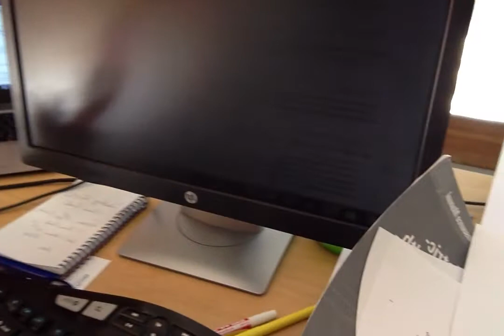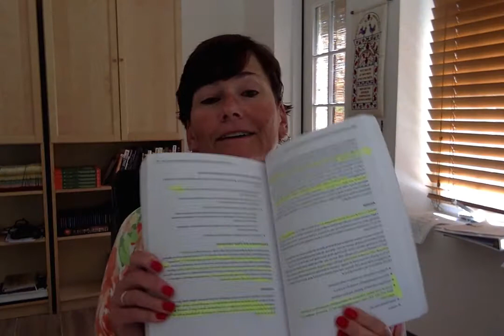Recommended readings on anxiety disorders: ANCC PMHN Exam Prep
Having trouble remembering which antipsychotic causes agranulocytosis or what the key symptoms of neuroleptic malignant syndrome are?  Or maybe you just feel overwhelmed and have no idea where to start?  73 lessons like this one are in my online PMHN Exam Prep Master Course (on topics you MUST know to pass this exam!), which is available

And if you prefer a less digital, more tangible set of prep tools, you check out my books through my

Let's face it--getting ready for this exam can be overwhelming.  My exam prep materials make it simple.